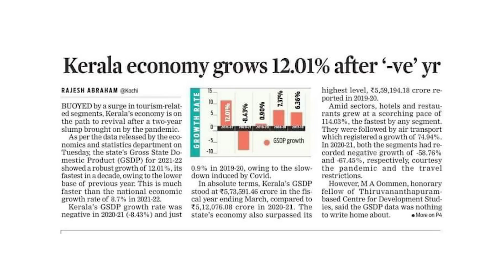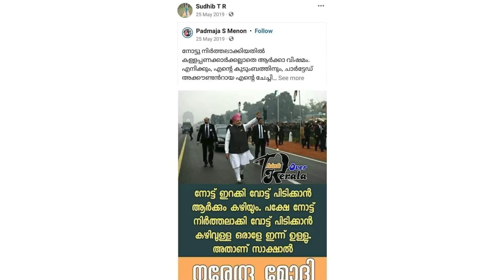"വളരുന്ന കേരളവും കരയുന്ന മാധ്യമങ്ങളും" തുറന്നുകാട്ടപ്പെടുന്ന സത്യാനന്തരം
"വളരുന്ന കേരളവും കരയുന്ന മാധ്യമങ്ങളും" തുറന്നുകാട്ടപ്പെടുന്ന സത്യാനന്തരം പരിപാടിയിൽ സിപിഐ എം സംസ്ഥാന സെക്രട്ടേറിയറ്റ് അംഗം സ. എം സ്വരാജ് സംസാരിക്കുന്നു.